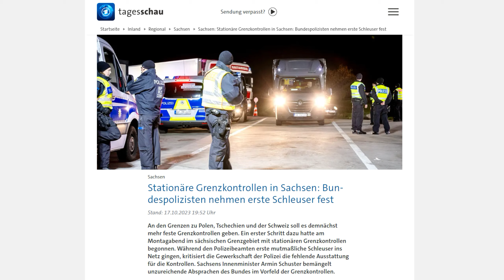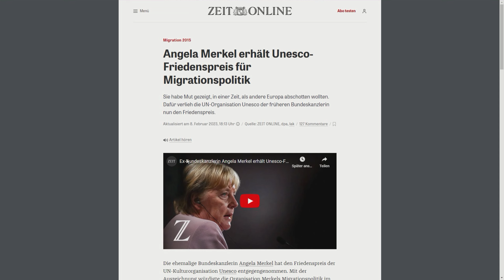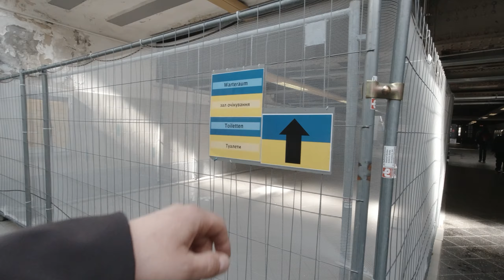Polen: Stationäre Grenzkontrollen (Ostgrenze) Probleme bei Einreise?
Bundesinnenministerin Faeser hat stationäre Kontrollen an der Grenze zu Polen ermöglicht! Wie genau die aktuelle Situation am Grenzübergang bei Görlitz/Zgorzelec aussieht, erfahrt ihr in meinem Video. Ihr möchtet vorab aktuelle Kraftstoffpreise aus Zgorzelec (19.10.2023), dann schaut euch gerne mein Short Video an

Ich bin bei der Premiere des Videos am 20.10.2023 um 18:30 Uhr im Live-Chat und kann gerne kurze Fragen beantworten!

WICHTIGE INFORMATIONEN FÜR DIE GEPLANTE AUSWANDERUNG!

Cześć
Kai